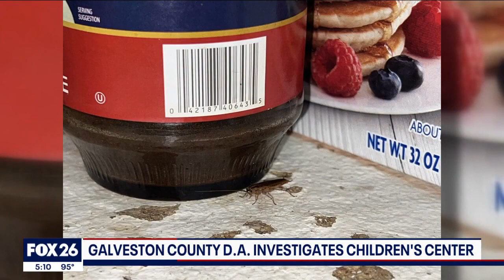Galveston County DA investigating children's center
The District Attorney's Office in Galveston County is working to investigate a children's center where unsanitary conditions, and other violations were reportedly found.